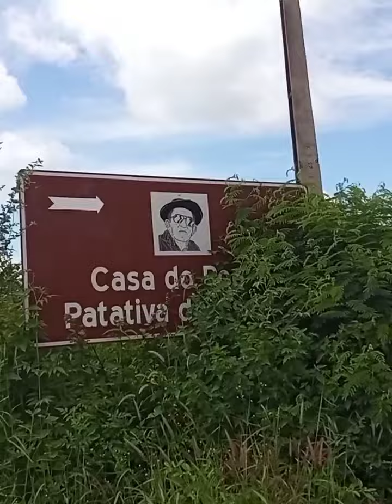A entrada da casa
A entrada da casa do saudoso poeta Patativa do Assare-ce.grande poeta da cidade.